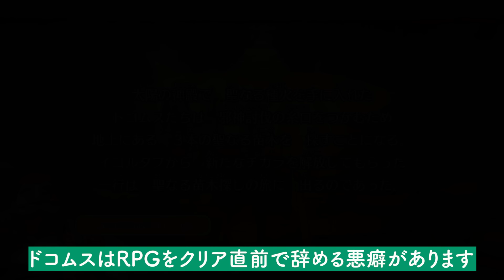ギャンブル中毒者による「スロット」実況プレイ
勇者の人生楽勝チャンネル

Ⓟ SUGIYAMA KOBO